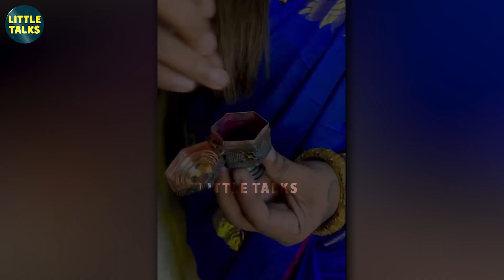"Suriya பாத்து பத்த வை சுட்டுக்க போகுது" - Suriya & Karthi வீட்டு பொங்கல் | Jyotika